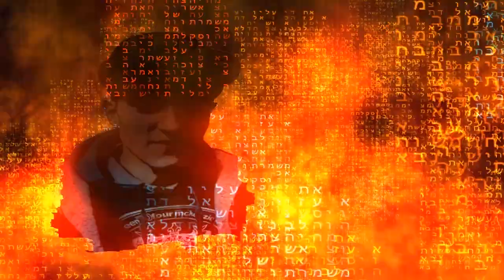Nathans Beats - Beatbox nb00001- video remix 01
beatbox beatboxing beats "Beatbox (The Sounds Song)" Music Box "Beat Box" "Beat Box (song)"